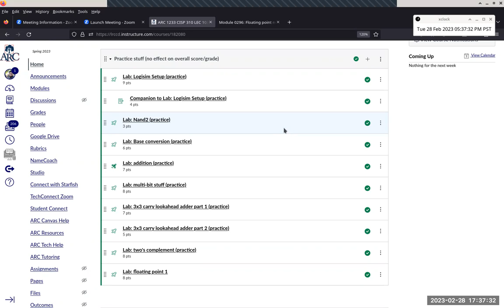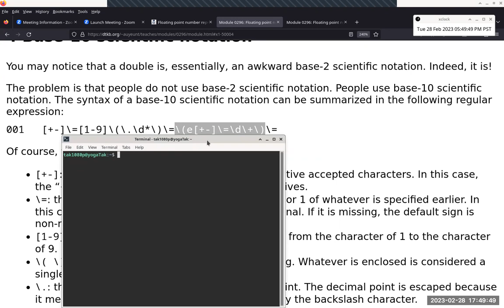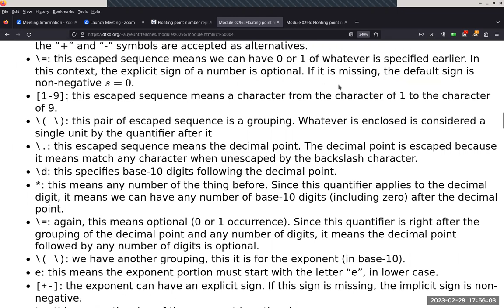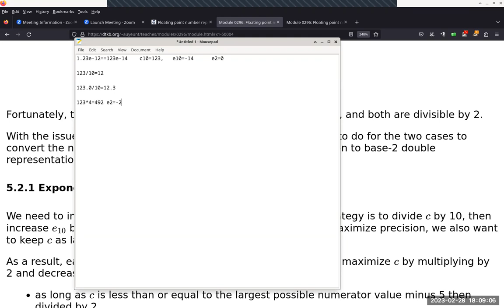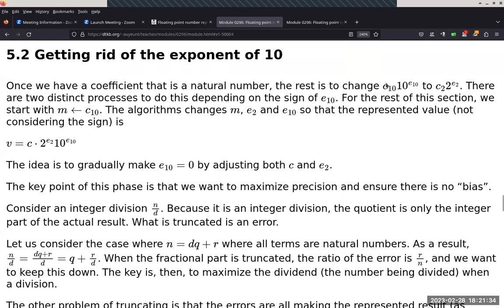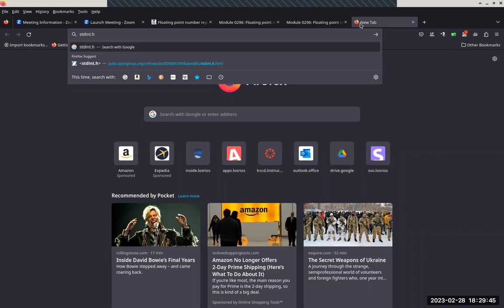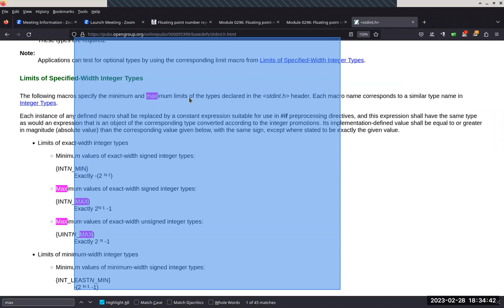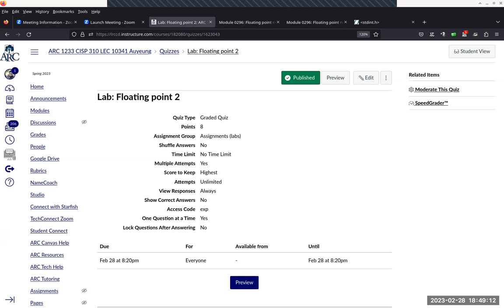20230228 CISP310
Conversion from base-10 scientific notation to base-2 double precision floating number, negative exponent of 10.